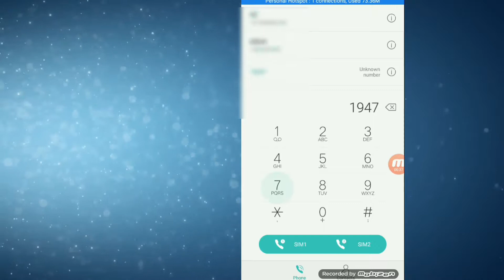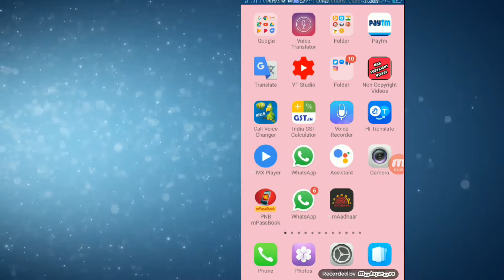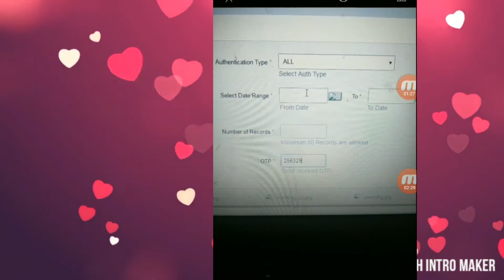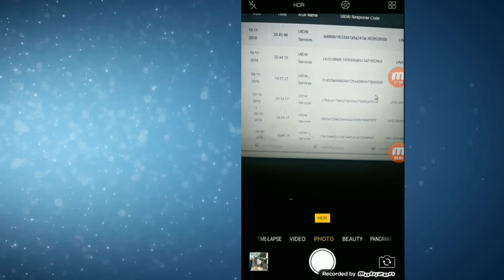how to check aadhar card all history with statment/अपने आधार कार्ड की सारी history कैसे देखें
आपका aadhar card कहाँ-कहाँ use हुआ है, पूरी history दिख जाएगी यहाँ
how to see aadhar card mini statement in android phoneaadhar card sim se juda hai ya nahi kaise dekhen
mobile per aadhar card ki all history kaise nikale
how to safe your wedding videos on the internet for 1000 years/कोई 5000 रुपए लेकर भी नहीं बताएगा
secret न-1/इस app का भांडा मत फोड़ना, बस चुपके से देख लो/whose phone what is hidden all will show up
all android seceret and very importent, 2 tips and tricks/बड़ी मुश्किल से ढूंढे हैं,आज ही सीख लो
mx player की एक गुप्त सेटिंग big surprise mx player live new update/अब mx player ये काम भी करेगा
पुरानी trick छोड़ो, नयी trick सीख लो/how to add my house or any palace in google map in android phone
अपने घर का address मेरी तरह डालोगे तो,  सिर्फ 1 मिनट बाद ही,
नाम देने लगेगा दिखाई
google map par apne ghar or home ka address sarchbox me kaise layen

seen dubble- dubble मजा/ध्यान से देखो सिर्फ अकेले में ही देखना/ full hd new desi video romance
आज से whatsapp ने कर दी सबकी बल्ले- बल्ले/लोग बेसब्री से कर रहे थे इन्तजार/whatsapp very big update
android phone secret-secret-secre work/ मोबाइल के 2 ऐसे काम, जो आपकी रूहु को भी नहीं पता/new trick
how to add DUBBLE PASSWARD in gmail account/google की खुपिया trick/ना कहीं सुनी होगी ना देखी होगी
how to use the anather anather number on your phone/अपना real नंबर छिपाकर, दुसरो को call कैसे करें
oh my god very funny, comedy photo editor video app/कोई भी photo डाल privet part हिलने लगेगें
ये सीख़ लो कहीं भी कभी भी काम आ सकती है/how to ringbell on a lost sailent phone/android खुपिया trick
इस update ने सबकी रेड मार दी/Whatsapp new big update /whatsapp पर आ गये 2 कमाल के बेहतरीन फीचर
modi v rahul, full funny comedy,गालियों की बौछार/ये वीडियो तेजी से हो रहा है viral/2019 चुनाववार्ता
बिना netbanking के,घर बैठे देखो पुरानी से पुरानी bank passbook history/how to see all bank statement
play store पर आ रखी है एक  बहुत ही जबरदस्त app, नहीं देखि तो आज ही देख लो/जो बोलोगे वही करेगी
दुनिया में पहली बार आ गयी एक धांसू app/जो भी आपका फ़ोन चलाएगा/उसने क्या-क्या देखा फ़ोन खुद बताएगा
android or laptop 3 new secret awesome (you tube URL) code/URL की 3 खुपिया ट्रिक, 99% लोग जानते

gas cylinder पर लिखे इन शब्दो का क्या मतलब होता है/how to check gas cylinder expiry date/कोई नहीं...
how to safe boy or baby to your mobile or youtube dirty video/ये सेटिंग कर दो,नहीं दिखेगी गन्दीvideo
2 octuber 2018/mahatma gandhi born and death secret supense story/why gandhi dead/गाँधी को क्यों मारा
nathuraam godse ne gandhi par goli kyun chalayi
whatsapp के इस नए update से अभी तक सब अंजान हैं/octuber- 2018 whatsapp big update new trick
how te see mobile no.any girl or boy in facebook/खुपिया ट्रिक से देखो किसी भीfacebook लड़की का mo.नं0
क्या आप जानते हैं, लिंग की जड़ कहाँ तक होती है,/देखकर होश उड़ जायेंगे/new full hd video with all body
O.M.G. very- very awesome new app for all android/सब कुछ छोड़-छाड़कर ये app ले लो, फाडू trick है
how to emergency call in loked any all android mobile/पॉसवर्ड लगे phone से आपातकालीन call कैसे करें
android mobile ki sabse nayi sabse dhansu trick